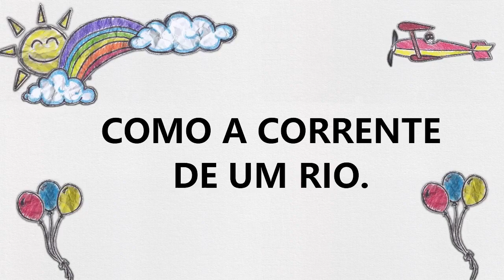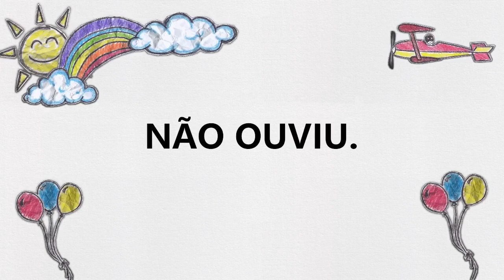TELEFONE SEM FIO* Poema Infantil* ALFABETIZAÇÃO LÚDICA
Escrito e recitado por Sandra Popoff. Animação de Uziel Moreira Carvalho.

Telefone sem fio utiliza a temática do brincar para ensinar a memorização e declamação de poemas e assim contribuir com a alfabetização.
LETRAMENTO LITERÁRIO!